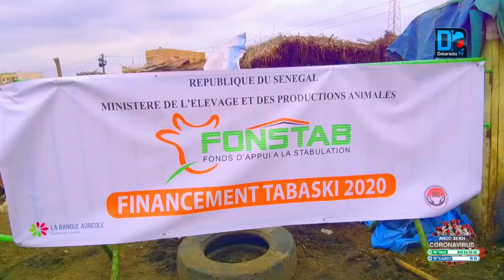TOURNEE TABASKI 2020: Les éleveurs se réjouissent de l'appui de l'Etat.